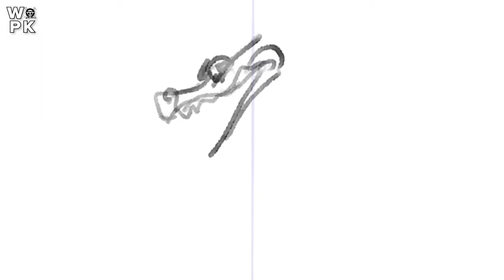Oda Sensei Draw One Piece Color Spread Chapter 1047